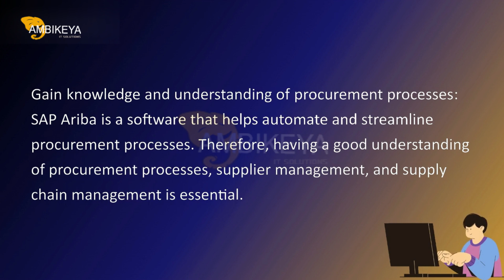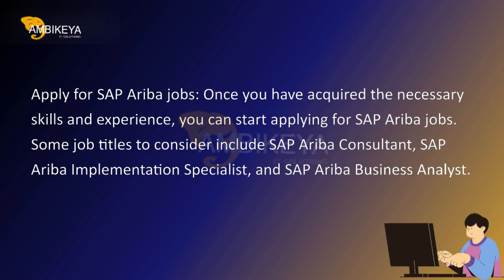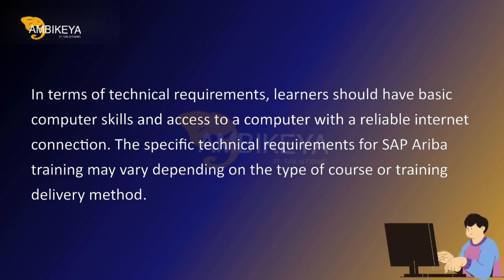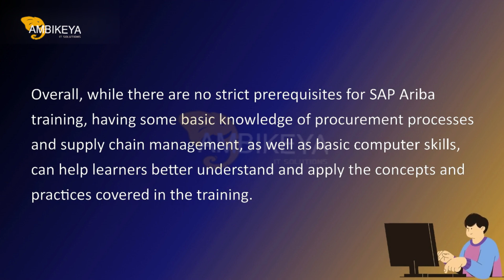How to Start Career In SAP ARIBA || Who can do SAP ARIBA Training || Ambikeya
💁🏻 Who Can Do SAP ARIBA Course:-
SAP Ariba is a cloud-based procurement and supply chain management solution offered by SAP. It is designed for organizations of all sizes to streamline and automate their procurement processes. The SAP Ariba course is suitable for a wide range of professionals, including:

Procurement professionals: Individuals who work in procurement or supply chain management roles and want to gain expertise in SAP Ariba.

IT professionals: Individuals who work in IT and want to specialize in SAP Ariba implementation, integration, and support.

Business analysts: Professionals who want to analyze and optimize procurement processes and systems using SAP Ariba.

Consultants: Individuals who want to provide consulting services related to procurement and supply chain management using SAP Ariba.

Project managers: Professionals who are leading or involved in procurement transformation projects that involve SAP Ariba.

Anyone interested in pursuing a career in procurement or supply chain management.

It is important to note that prior knowledge of procurement and supply chain management concepts is helpful, but it is not always a requirement for SAP Ariba training. SAP Ariba training is designed to accommodate beginners and experienced professionals alike, and the prerequisites may vary depending on the level of the SAP Ariba training program.